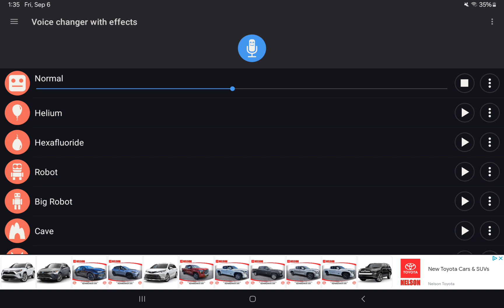GGGGEEETTTT AAAAWWWAAAYYY FFFFFRRROOOMMM WWWWWIIIIIILLLLLLLIIIIIIIEEEEE